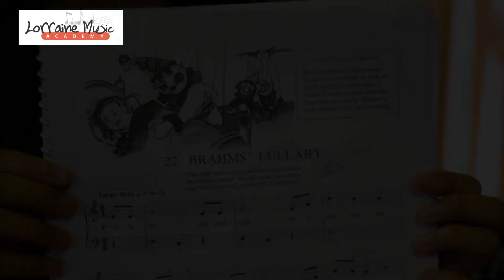Testimonial of Anya Gupta, Student learning Singing & Piano at Lorraine Music Academy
Testimonial of Anya Gupta, Student learning Singing & Piano at Lorraine Music Academy. At Lorraine Music Academy, we believe that if our students can use their hands, then they can play an instrument (if they desire to). Through our education programs and courses we bring to our students musical experiences and musical memories that will last for a life time. Our students get excellent training and develop great confidence by being exposed to wide range of musical and creative opportunities through our training programs, workshops, recitals, concerts and public performances. Through music education we wish to provide children with social, educational and skill development opportunities. We also aim to promote in them a sense of self-esteem, accomplishment and pride. We maintain a special learning environment designed to provide a rich and rewarding musical experience for each student.